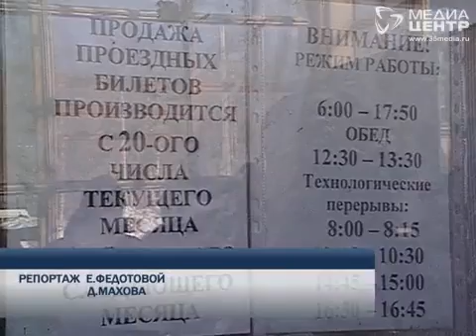Ажиотаж на череповецком автовокзале